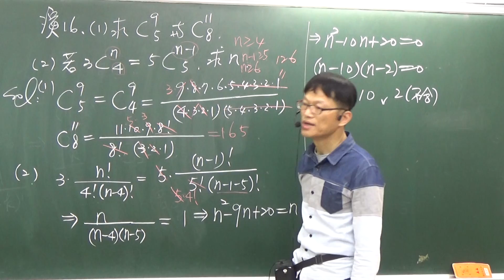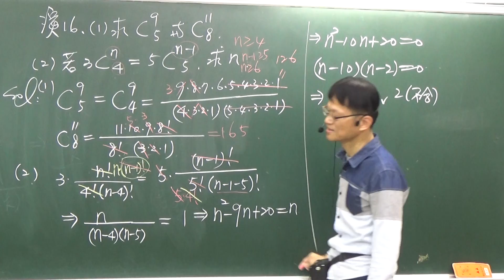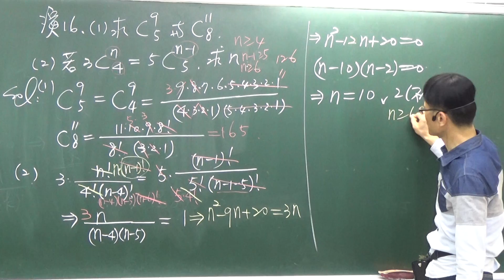B2---2--2---演16---組合與組合方程式